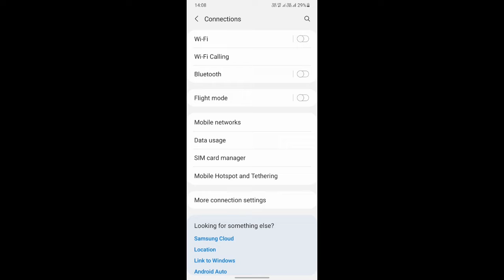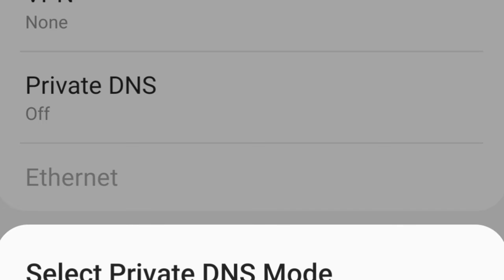free fire and free fire max not open solution